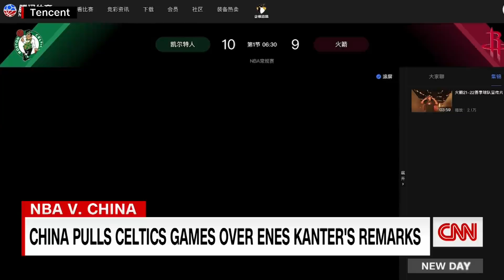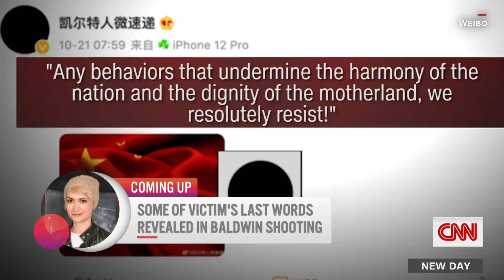Chinese government reacts to criticism from NBA player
The Chinese government has responded swiftly to a Twitter video by Boston Celtics player Enes Kanter, who called Chinese President Xi Jinping a "brutal dictator" over Beijing's treatment of Tibet. CNN's David Culvert reports.